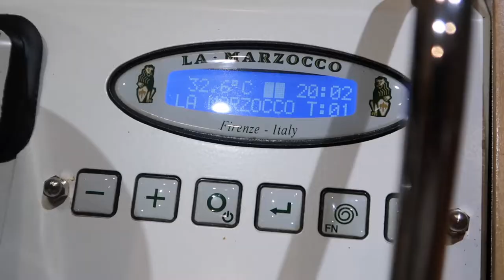Final Coffee Diaries #4 | New friends | New experiences | Farewells 🤍☕️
Wow, I've finished these coffee diaries after almost 5 months 😂😅 If you've stuck around thank you so much for your patience and support! 🙌🏼

I will try to stick with this consistency of uploading, but then again, I lose motivation and ideas about what to document on my vlogs. But let's just hope for the best (for me) that I can continue this weekly lol.

I hope you enjoyed this vlog and if you are interested in taking any coffee courses I HIGHLEY recommend Cafeologia! Or even just buy some coffee beans, I believe they do international orders and shipping.